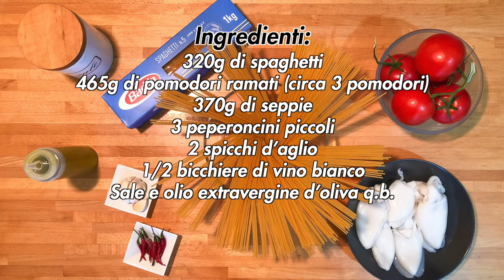Spaghetti al sugo fresco di pomodori ramati con seppie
Quando hai una voglia irrefrenabile di mare ma tra un impegno e l'altro non riesci più nemmeno a vederlo in foto è in questi momenti che la cucina viene in tuo aiuto. In questa ricetta con pomodoro fresco e seppie vi sentirete come in spiaggia, o quasi.

DETTAGLI
- Difficoltà: facile
- Tempo di preparazione: 30'
- Dosi: 4 persone
- Costo: basso

INGREDIENTI
- 320g di spaghetti
- 465g di pomodori ramati (circa 3 pomodori)
- 370g di seppie
- 3 peperoncini piccoli
- 2 spicchi d’aglio
- 1/2 bicchiere di vino bianco
- Sale e olio extravergine d’oliva q.b.

Capitoli:
- 00:00 | Intro
- 00:15 | Ricetta
- 00:25 | Dettagli
- 00:39 | Ingredienti
- 00:54 | Preparazione
- 05:42 | Prodotto finito
- 06:01 | Ending (Subscribe and Watch Next)